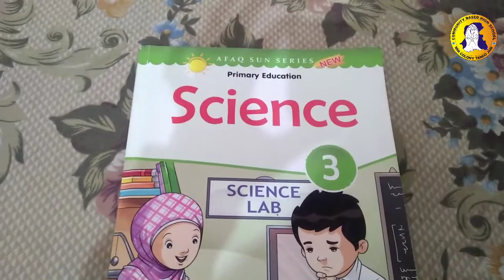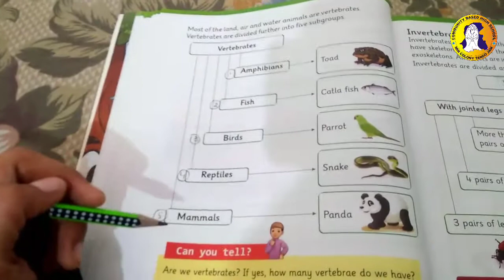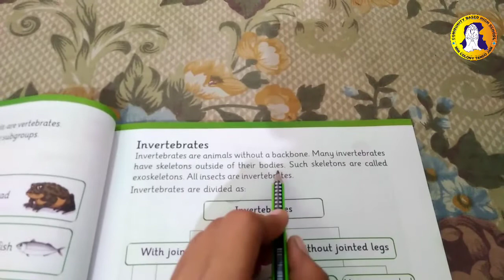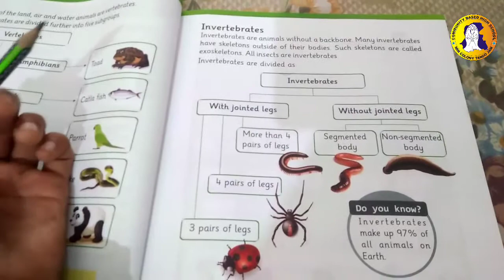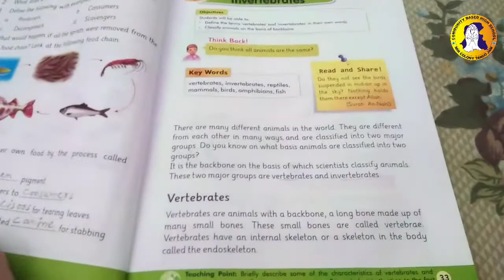6th Unit- Vertebrates and Invertebrates- 2nd Lecture Class 3 Science- AFAQ NSS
6th Unit: Vertebrates and Invertebrates
Class: 3
Subject: Science